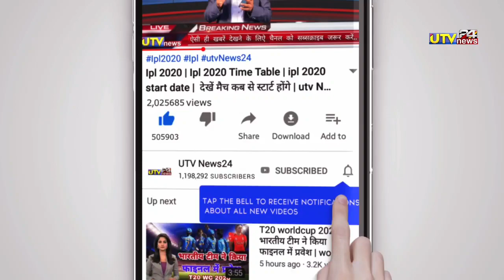भारत को मिला AB डिविलियर्स का बाप | T20 में 72 गेंदों में लगाये 300* 39 six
1000 sub complete on 5/7/19
10000 sub complete on 1/8/19
100k sub complete on 12/08/19💯
200K sub complete on 30/08/2019👍
300k sub complete on 29/09/2019👍
400k sub complete on 02/11/2019
500k(0.5million) complete 19/12/19💗
600k sub complete on 10/2/2020👌
700k sub complete on 01/04/2020
800k sub complete on 25/10/2020